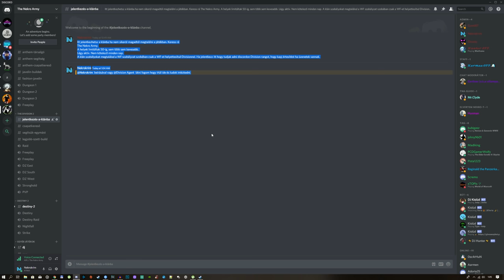The Division 2: Kedvenc 6 build 100 óra után+Van Klán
Solo minden specialistára+ élettöltés: 4:55
Robbantós Skill töltös 7:20
Life steal 10:50
DPS DPS hátán 13:50
PVP Buildek: 16:58
Ha a klánba jelentkeznél csatlkozz Dicordra és keress rá a klánba ingame